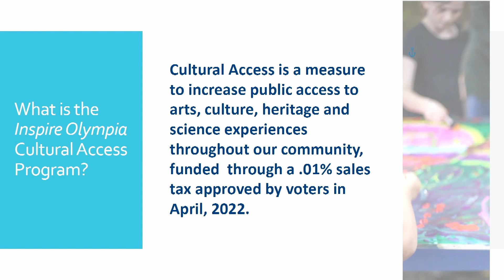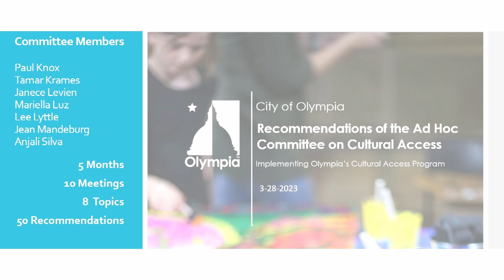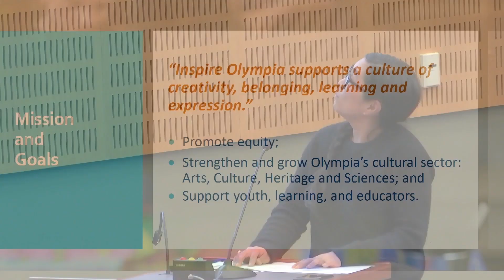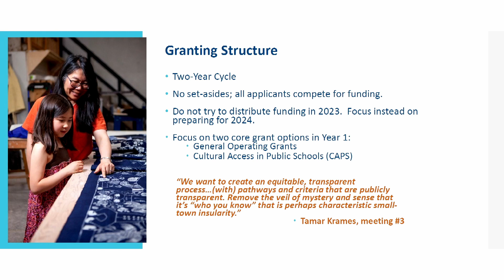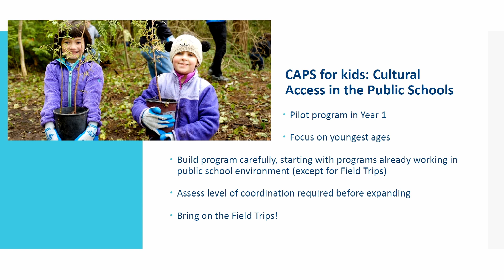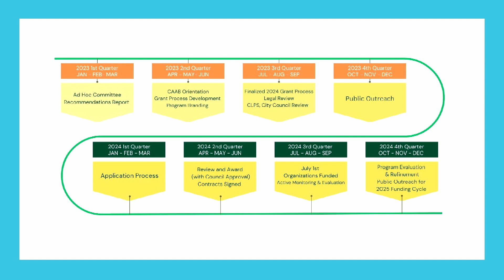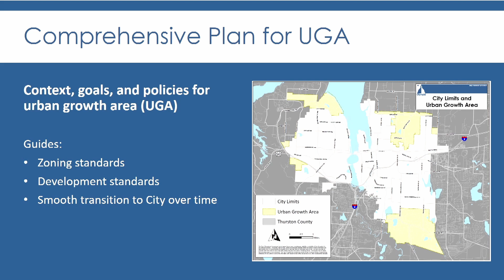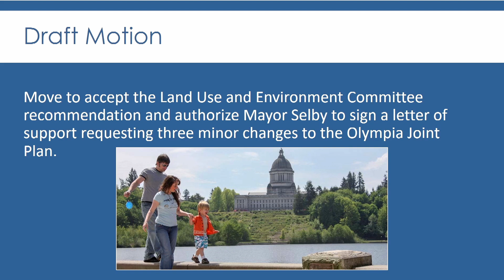Olympia City Council - April 18, 2023